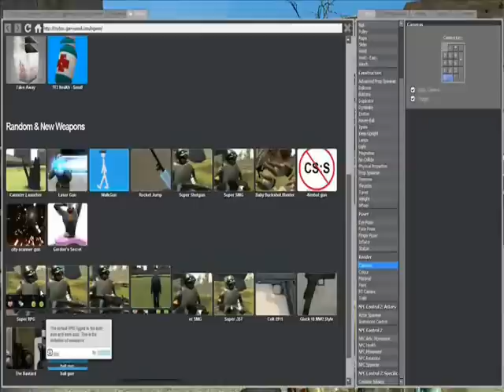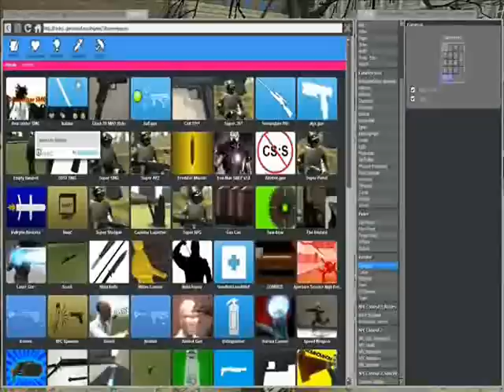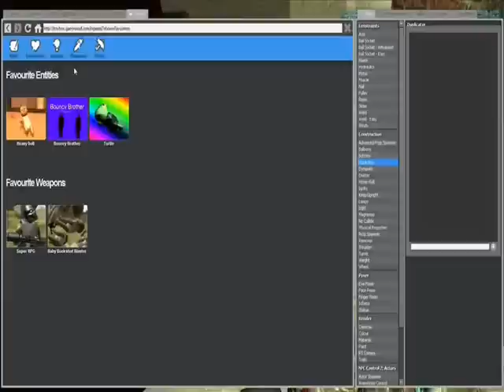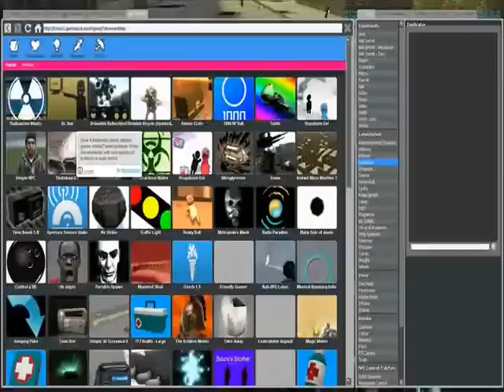Messing Around with the Gmod Toybox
AKA "Bouncing Gman kills me many times while music plays"